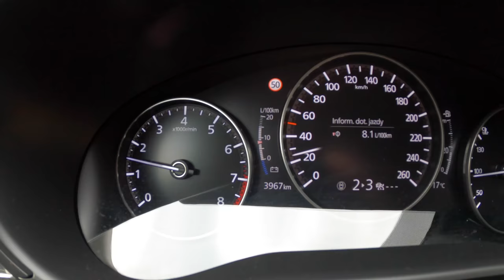NEW Mazda CX-30 ENSO 2021 (2.0 SKYACTIV-X 186 HP) | 0-100 | POV Test Drive #763 Joe Black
Car: Mazda CX-30 Enso 2.0 SKYACTIV-X 186 HP 2021

0:00 Intro
0:06 Walk-around and interior
0:44 City drive
2:46 Tunnel
3:27 City drive
5:25 Bumpy road
6:02 Off-road
6:31 Casual driving
8:55 Highway
10:26 Acceleration
10:54 Engine view
11:08 Fuel Consumption

Engine: 2.0L Petrol (Gasolina) 4-cylinders
Displacement (cc): 1998
Power: 137 kW/186 hp
Torque: 240 Nm
Transmission: 6-speed manual
Traction: FWD ( Front-Wheel Drive )

Acceleration (0–100 km/h): 8,3 s.
Acceleration Joe (0–100 km/h): 9,2 s.

Fuel Tank Capacity: 51L
Total Range: 911 km
Weight: 1368 Kg
Cargo Space: 430 Liter
Model: 2021
Base Price: 24.790 EUR

Driver: Joe Black
Video: GoPro Hero 9 Black / Sony a6300 + Sigma 16mm f1.4
Audio: Zoom H2n (recorder) & Roland CS-10EM (binaural microphones)
Edit: MacBook Pro / Final cut Pro X